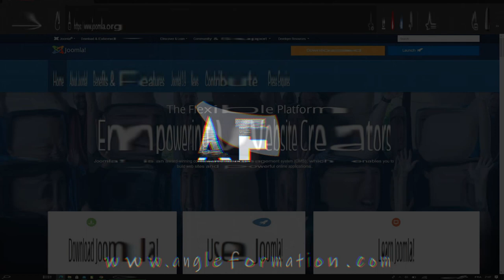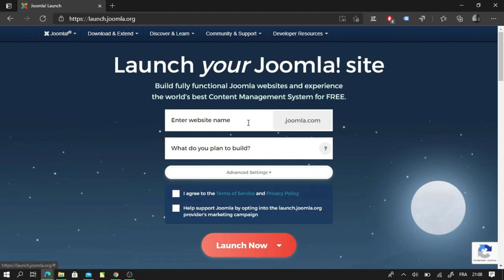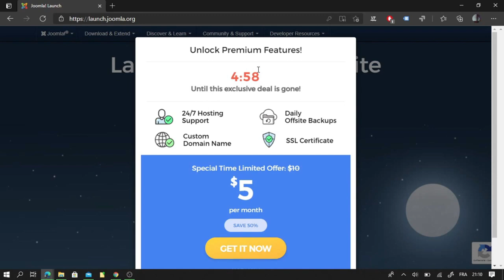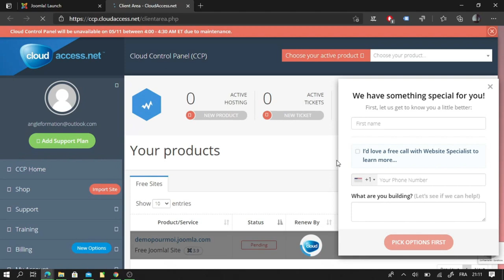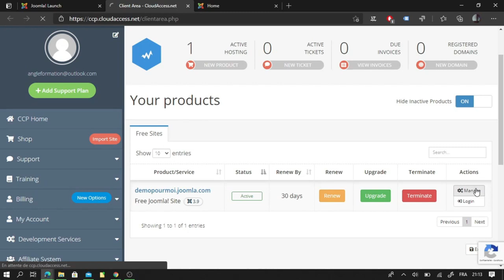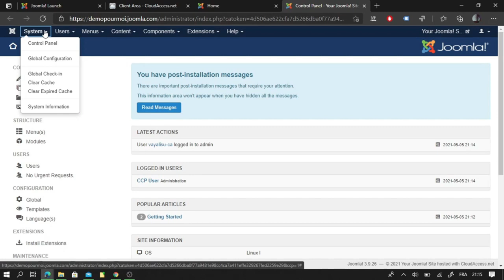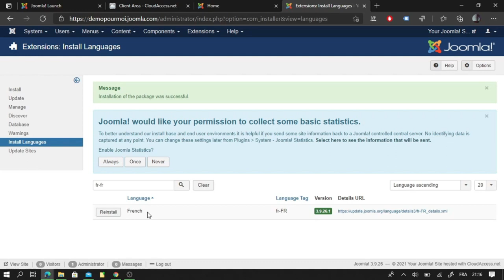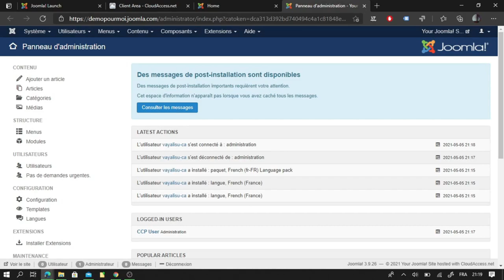Guide Complet pour Débuter avec Joomla : Tutoriels et Astuces Essentielles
Si vous êtes nouveau dans le monde passionnant de la création de sites web, notre guide complet pour débuter avec Joomla est exactement ce dont vous avez besoin. Joomla est l'un des systèmes de gestion de contenu les plus puissants et polyvalents disponibles, et ce tutoriel vous guidera à travers les étapes essentielles pour commencer.

Dans cette série de tutoriels, vous apprendrez tout, depuis l'installation de Joomla sur votre serveur jusqu'à la personnalisation de votre site selon vos besoins. Nous aborderons chaque étape en détail, en utilisant un langage simple et accessible, même pour les débutants.

Débuter avec Joomla
Tutoriels Joomla
Création de sites web
CMS puissants
Guide Joomla pour débutants
Installation Joomla
Personnalisation de site web
Gestion de contenu
Astuces Joomla
Site web évolutif
Créer un site web dynamique
Optimisation Joomla
Thèmes Joomla
Extensions Joomla
SEO pour Joomla